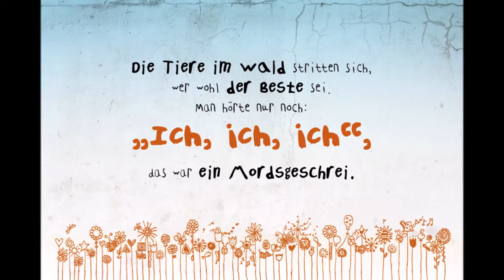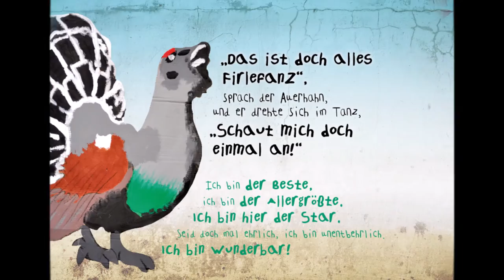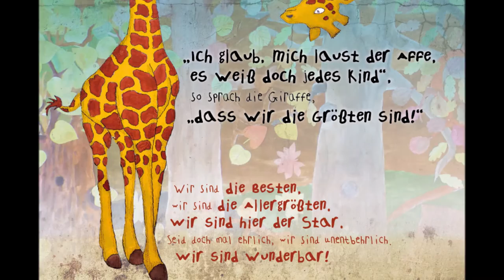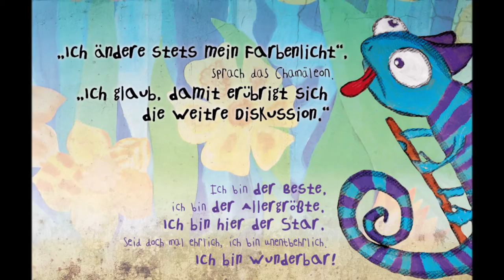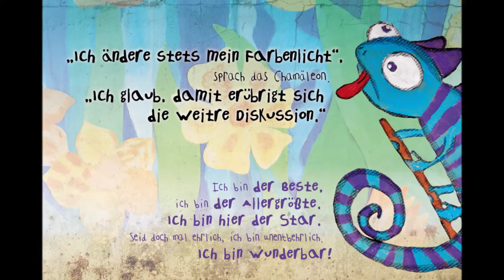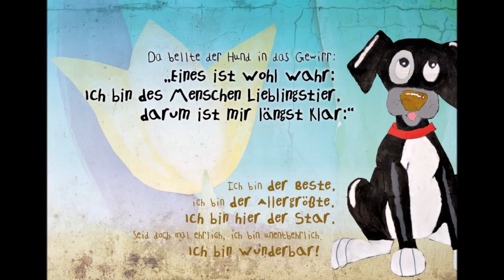Ich bin der Beste - Bilderbuchsong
Ich bin der Beste

Einleitung:

Die Tiere im Wald stritten sich,
wer wohl der Beste sei.
Man hörte nur noch: „Ich, ich, ich“,
das war ein Mordsgeschrei.

1. Der Löwe brüllte plötzlich: „Halt!“,
mit Löwengebrüll,
dass es nur durch die Gegend schallt,
„Seid mal mucksmäuschenstill!“

R: Ich bin der Beste,
ich bin der Allergrößte.
Ich bin hier der Star.
Seid doch mal ehrlich,
ich bin unentbehrlich,
ich bin wunderbar.

2. Die Elster zwitscherte vom Ast:
„Von jeglichem Getier
bin ich, auch wenn es euch nicht passt,
die Allerklügste hier!“

3. „Das ist doch alles Firlefanz“,
sprach der Auerhahn,
und er drehte sich im Tanz,
„Schaut mich doch einmal an!“

4. Da meldet sich auch noch der Pfau:
„Mir kommt grad in den Sinn,
ich weiß nicht viel, doch eins genau,
dass ich der Schönste bin!“

ich bin unentbehrlich,
ich bin wunderbar.

5. „Ich glaub, mich laust der Affe,
es weiß doch jedes Kind“,
so sprach die Giraffe,
„dass wir die Größten sind!“

6. „Es kommt nicht auf die Größe an“,
entgegnete der Floh.
„Es zählt nur, wer weit springen kann,
ja  Leute, das geht so!“

7. „Wenn ich so überlege“,
sprach der Fuchs, „bin ich,
lieber Herr Kollege,
der Schlauste sicherlich.“

ich bin unentbehrlich,
ich bin wunderbar.
8. Da meldet sich Frau Nachtigall
und trällerte ganz leise,
als wär sie auf dem Opernball,
ihre schönste Weise.

9. Da züngelte die Schlange:
„Schleich ich durch die Nacht,
wird jedem angst und bange.
Ich hab die größte Macht!“

ich bin unentbehrlich,
ich bin wunderbar.

10. „Ich ändre stets mein Farbenlicht“,
sprach das Chamäleon.
„Ich glaub, damit erübrigt sich
die weitre Diskussion.“

11. „Das ist doch wirklich allerhand,
es weiß doch jeder hier“,
empörte sich der Elefant,
„ich bin das stärkste Tier!“.

12. „Schlagt euch doch die Köpfe ein,
das ändert nichts daran“,
sprach der Frosch, „weil ich allein
am besten hüpfen kann!“

ich bin unentbehrlich,
ich bin wunderbar.

13. „Über solche Sachen“,
sprach das Krokodil,
„kann ich nur laut lachen.
Ich fresse, wen ich will!“

14. Da bellt der Hund in das Gewirr:
„Eines ist wohl wahr:
Ich bin des Menschen Lieblingstier,
darum ist mir längst klar:“

ich bin unentbehrlich,
ich bin wunderbar.

15. Da flüsterte die kleine Maus:
„Hört mir zu, ihr Lieben.
Ich sag es einfach grad heraus,
wir alle sind verschieden.“

Schluss:

Kommt, seid mal ehrlich,
keiner ist entbehrlich,
jeder ist ein Star.
Jeder hat Talent,
wenn man es erkennt.
Wir sind wunderbar.